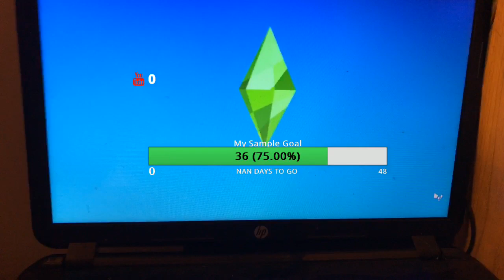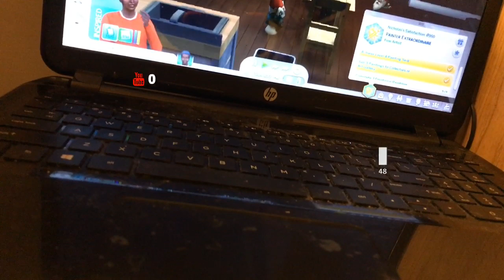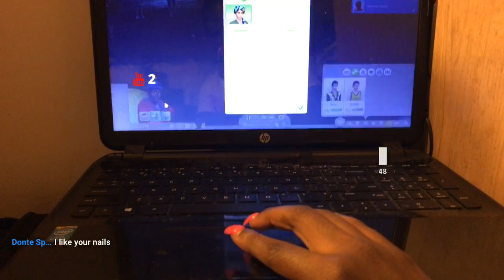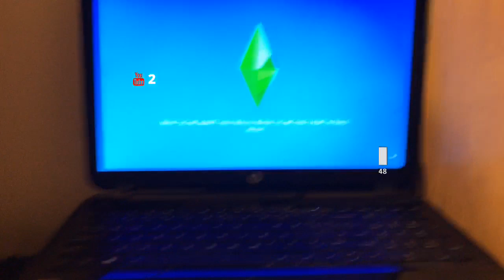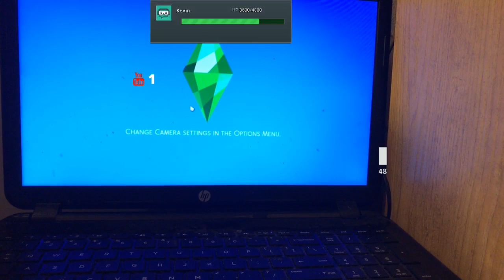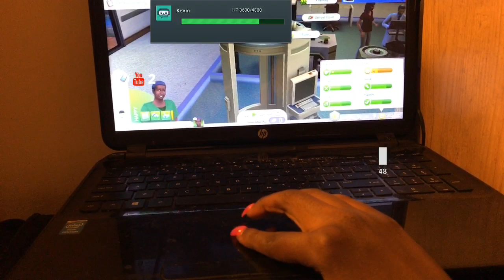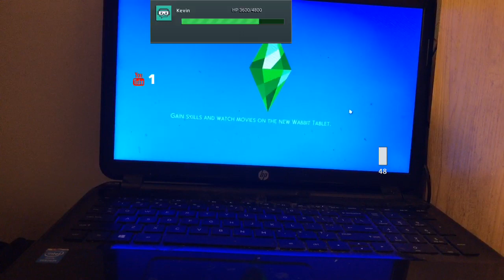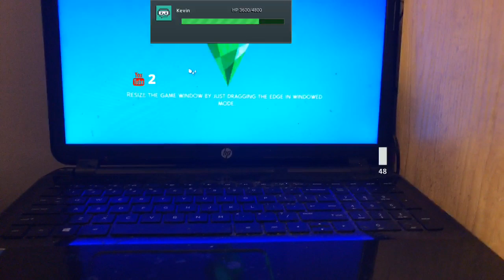It time to welcome Sim 4 Nicholas Green